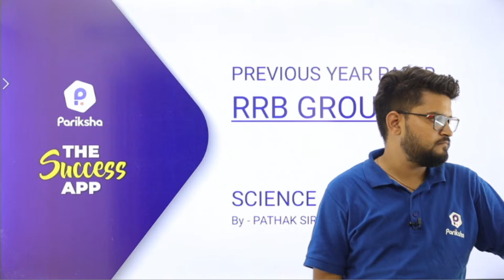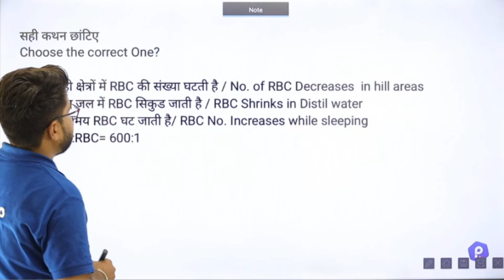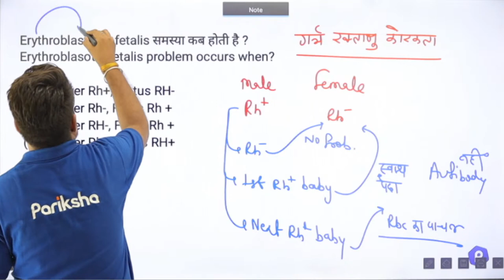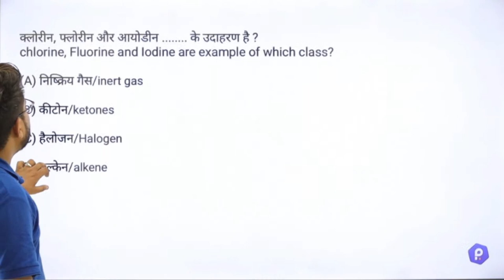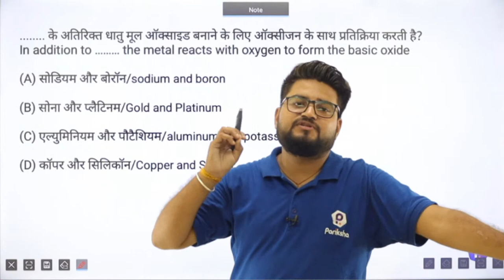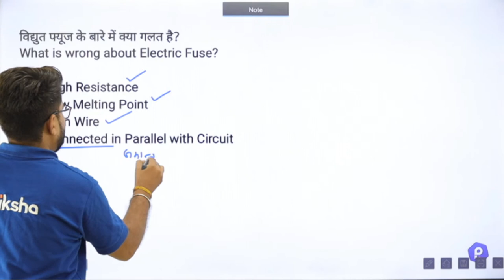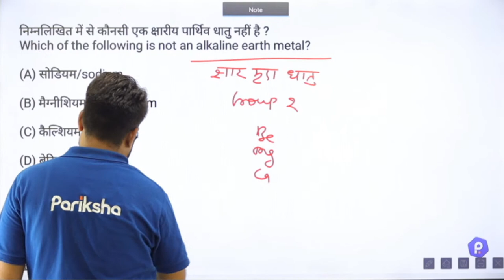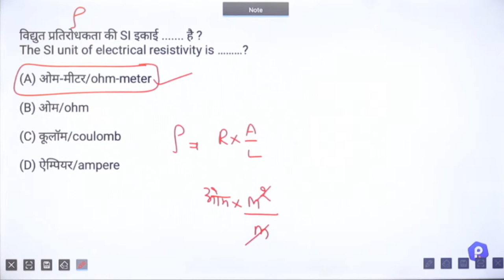Railway All Exam | Group D Science Previous Year Question | RRB ALP | RRB RPF | RRB JE | RRB NTPC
In this video, The Study Kafe Mentor BK Pathak Sir will discuss previous years science questions in various railway exams like : RRB ALP, Group D, RPF, JE, NTPC etc. In this session sir will discuss group d science previous year question which was held on  24 September 2018 Shift 3 & 25 SEP Shift 1.
Pathak Sir's Science Complete Recorded Video Course available on Pariksha App.  Offer Valid Till 30th September.